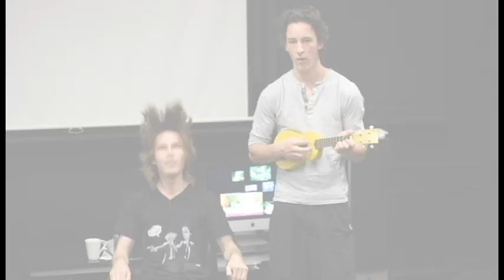Burrito, Hold the Rice - Pinga Folk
Pingas cunt